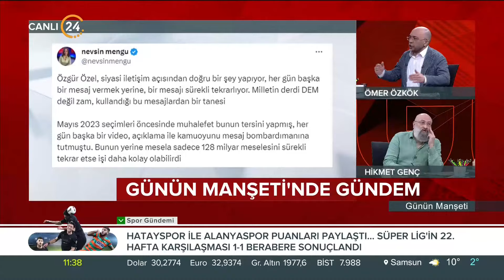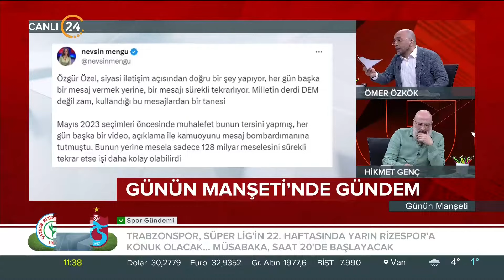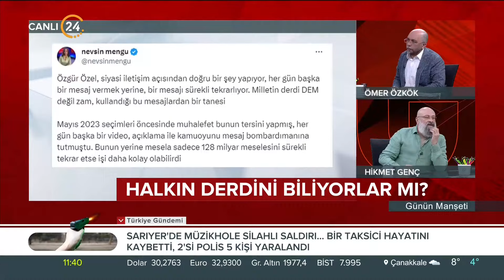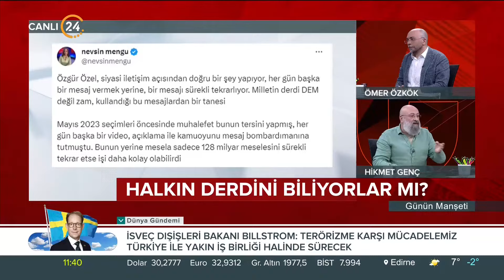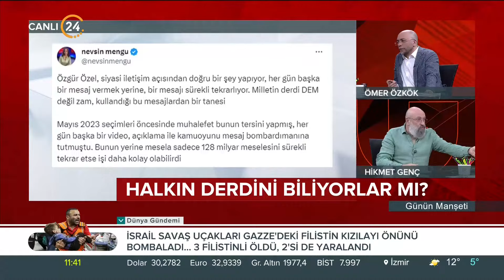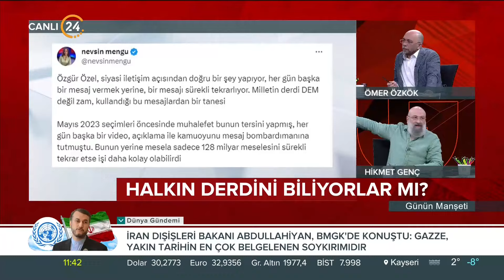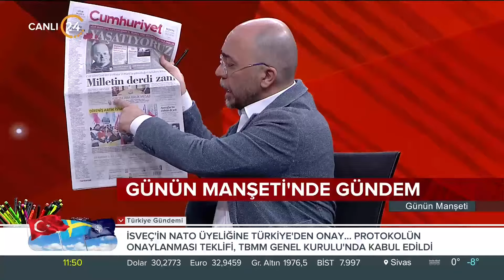Günün Manşeti - 24 01 2024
24 TV Genel Yayın Yönetmeni Ömer Özkök ve Akşam Gazetesi Yazarı Hikmet Genç, Türkiye’nin ve dünyanın gündemini, gazetelere yansıyan haberleri, köşe yazılarını ve günün önemli gelişmelerini farklı bakış açılarıyla, çarpıcı analizlerle hafta içi her sabah “Günün Manşeti”nde değerlendiriyor. "Günün Manşeti" hafta içi her sabah saat 11.00’de canlı yayınla 24 TV’de ekrana geliyor.